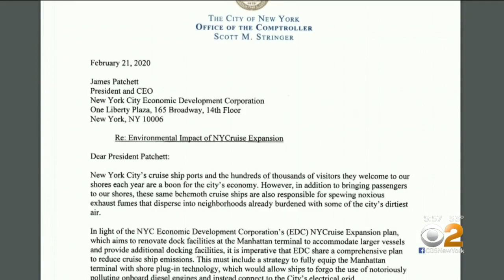NYC Comptroller Takes Aim At Cruise Ship Pollution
More than a million passengers flock to New York City to board cruises from Manhattan and Brooklyn to other locations around the world. CBS2's Vanessa Murdock reports.